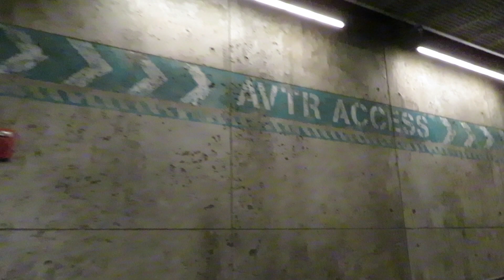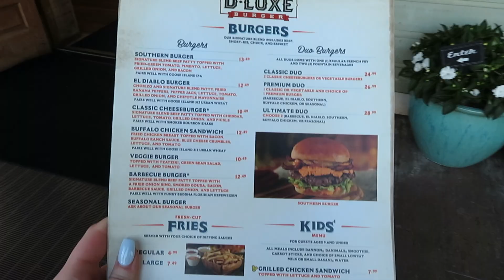4 PARCS EN 1 JOURNÉE | PARTIE 2 | WALT DISNEY WORLD | MARS 2019 | WDW EN FRANÇAIS | DISNEY AVEC M-C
Mon nom est Marie-Christine et je suis une passionnée des parcs thématiques de Disney! Lors de mon dernier voyage, j'ai eu la chance de rester dans l'un des hôtels de Disney durant 6 jours.